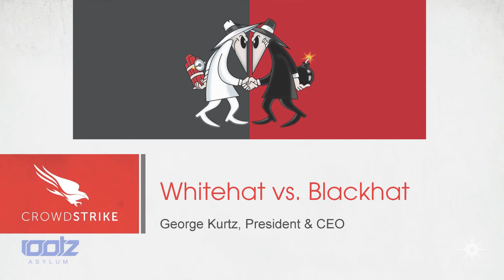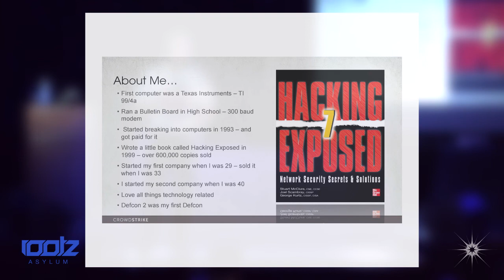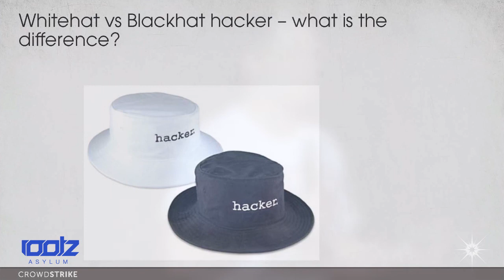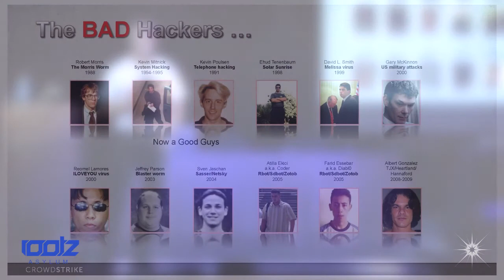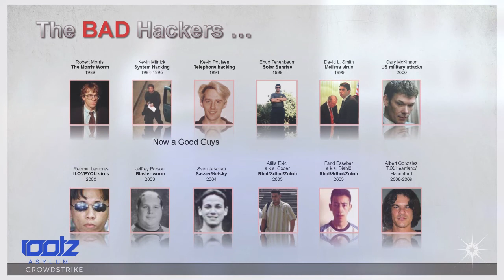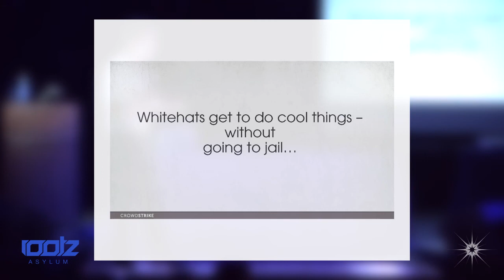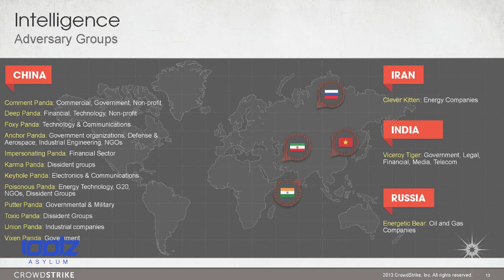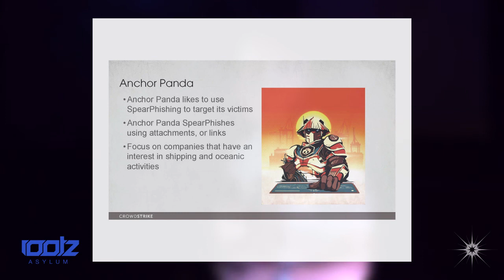Good Hacking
5 White Hat vs Black Hat George Kurtz Full Talk r00tz

Find out how to hack for good and get paid for it. There is a difference between hacking. You can either be a black hat hacker or a white hat hacker.

Learn how to make money by being a white hat hacker.